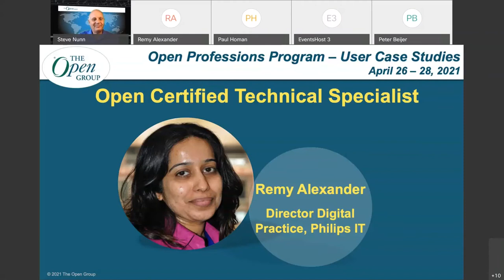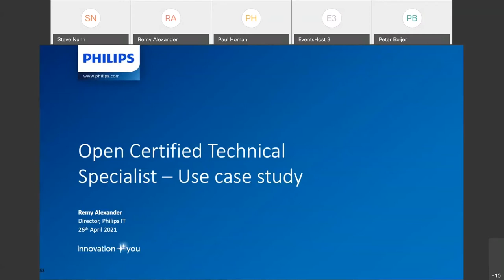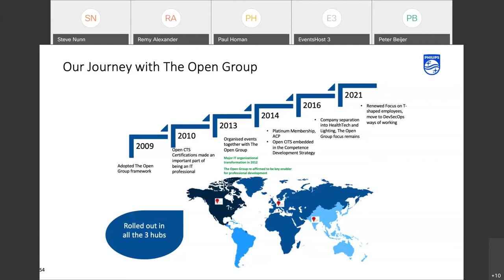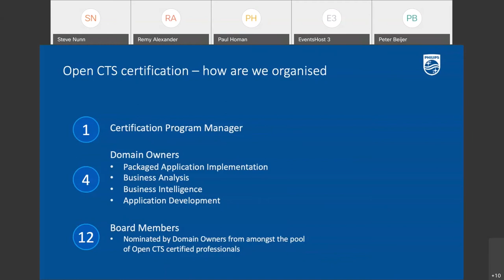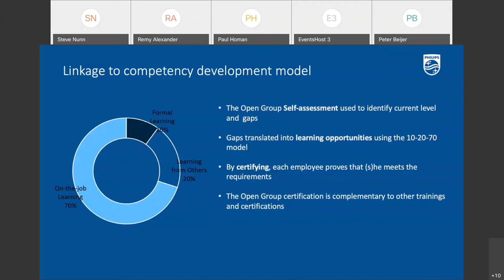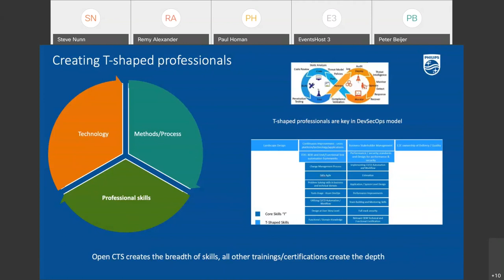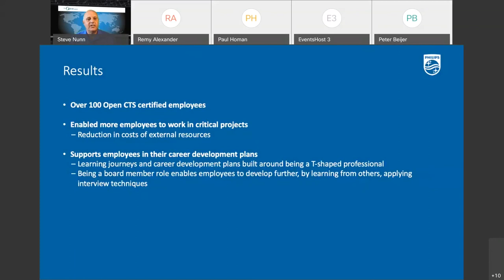Open Certified Technical Specialist - Remy Alexander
Remy Alexander, Director Global Digital Practice, Philips IT, she heads the global Digital Practice, which is responsible for building state of the art IT platforms to enable the digital transformation that is underway at Philips. Remy also leads the Mobile App Factory for Enterprise and Consumer Apps.

In this session Remy will discuss The Open Group Open Certified Technical Specialist (Open CTS) certification.  This certification is accepted and applicable worldwide, Open CTS boasts over 3,000 certified professionals from a wide range of organizations in more than 50 countries worldwide.